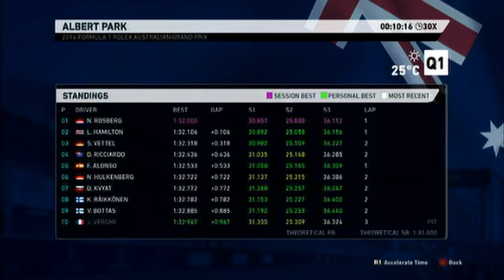F1 2014 Career | Age To Glory Part 2: Race 1, Australia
This is ithe first race of the new season. Earlier today, I uploaded the first part whch really introduced the team. The races will include the Qualifying laps and the race. I hope you enjoy this and let me know if you would like me to change anything!

I am a part of Freedom! feel free to join them